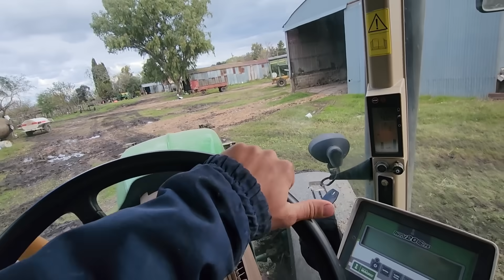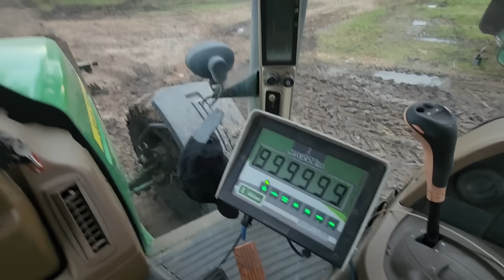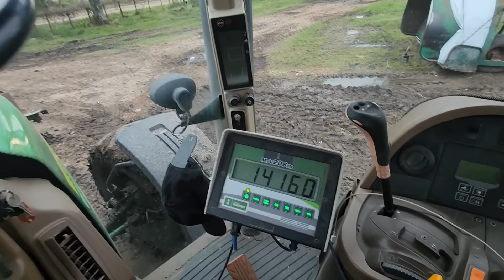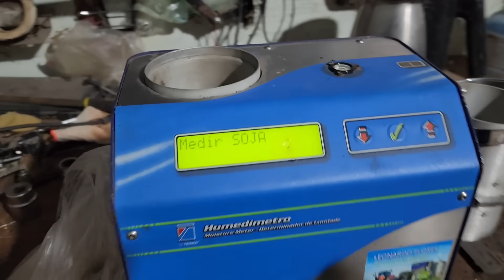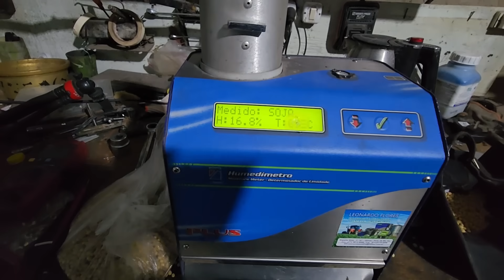COSECHANDO SOJA enfrente de CASA, Poniendo los VIDRIOS al DEUTZ y se ROMPIÓ la JOHN DEERE 1450